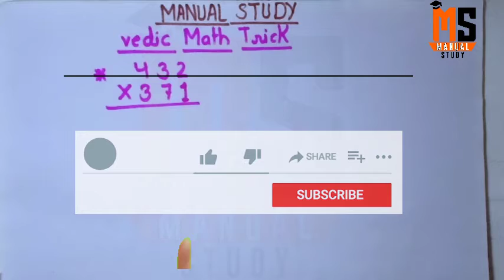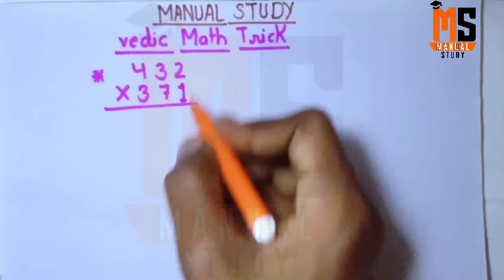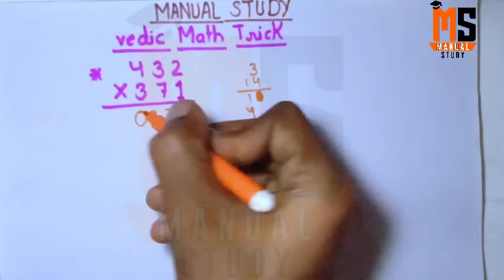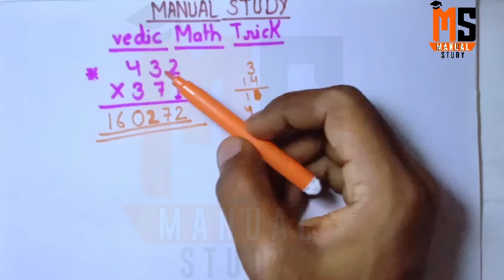Three digit multiply with three digit of any numbers.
Hello guys,
Welcome back to my YouTube channel and this is my second and here we will find out simple and fast trick for multiply of three digit number with three digit number in just 10 second.